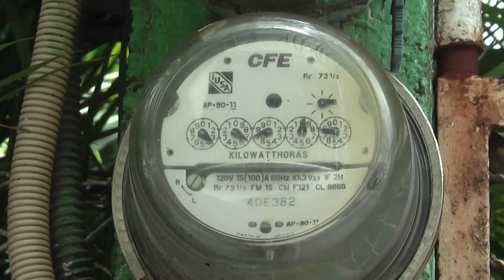LOS APAGONES AFECTAN A LAS ESCUELAS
Apagones de luz podrían afectar escuelas de nivel básico y superior en Veracruz.